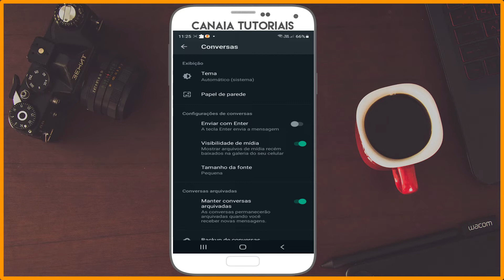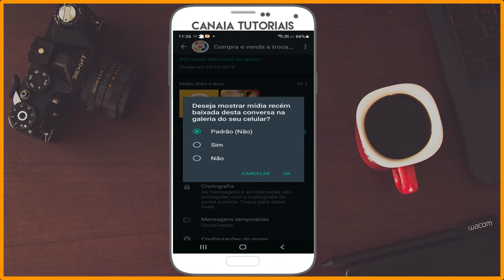Como não salvar fotos do WhatsApp na galeria do celular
Ao receber um arquivo de mídia em conversas no mensageiro, vídeos e fotos do WhatsApp são salvos na galeria do seu smartphone automaticamente. Essa configuração vem ativada por padrão, mas é possível desativá-la para não encher o rolo da câmera do seu celular com imagens indesejáveis. Destaca-se que a aplicação só é válida para mídias enviadas após a desativação da função. Arquivos recebidos anteriormente devem ser excluídos, de forma manual, diretamente na galeria !!!